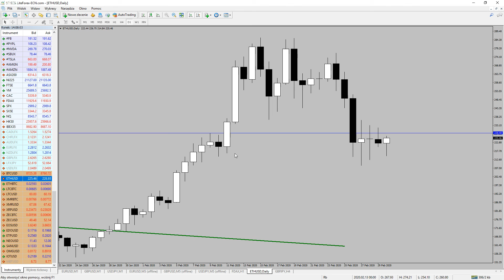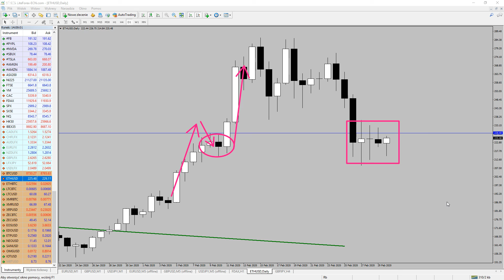BTC, ETH are Bulls ready to step in here ? Crypto Price Action, Technical Analysis 01.03.2020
Hi Traders,
the last week worldwide sell off also hit crypto market but not that strong like stock market or commodity market. Is it sign ? Well, we are discussing the possible action from current levels, especially that is new month so new challenges around.

BTCUSD bulls have to try harder, move and close 9500 would be good, monthly close above. yes check the video :)

ETHUSD holding major/psychological zone so bulls got the chance to take the advantage of that... ( 200/300 range will persist ? )

Risk Warning: Trading on financial markets carries risks